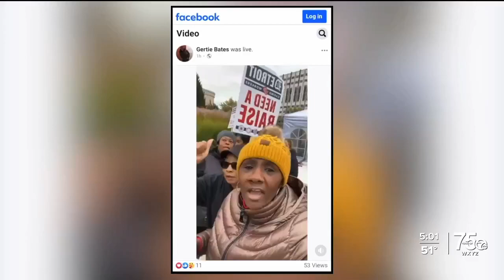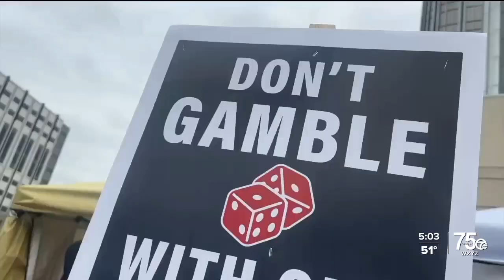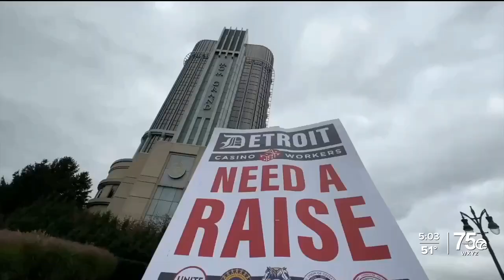Casino workers on strike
Union workers at Detroit's 3 casinos walked off the job on strike at noon today after being unable to reach a deal on a new contract.